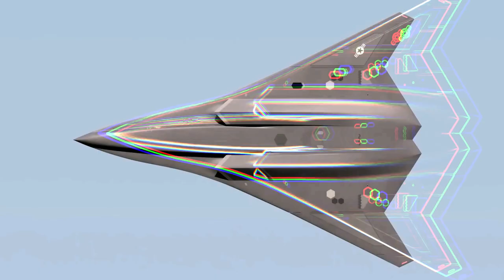Unveiled: US 6th Gen Fighter Jet Shocks The World!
Last Video: Prepare To Be Shocked US Finally Tests A-10 Warthog In Unprecedented Ways!

Welcome to tech smart, where we cover everything related to the military. From aviation to submarines, destroyers to bombers, and jet fighters to aircraft carriers, we bring you the latest news, documentaries, and updates on all aspects of military technology and operations.

Our content includes in-depth coverage of powerful weapons systems such as the B-2 Bomber and F-22 Raptor, as well as news on current events, battles, and wars involving the US and other countries around the world. We also highlight the role of soldiers, pilots, and sailors, showcasing the brave men and women who put their lives on the line to defend their country. Our documentaries provide insight into the history and future of the US Army, Navy, and Air Force, including future fighter jets and aircraft carriers. We also cover topics such as military power and the role of nuclear weapons.

Join us as we explore the world of military equipment, including guns, trucks, and submarines. Our coverage extends to the US and other countries, including the ongoing conflict between Ukraine and Russia.